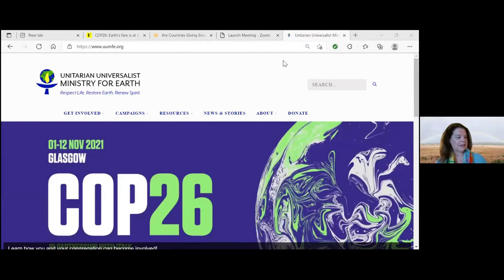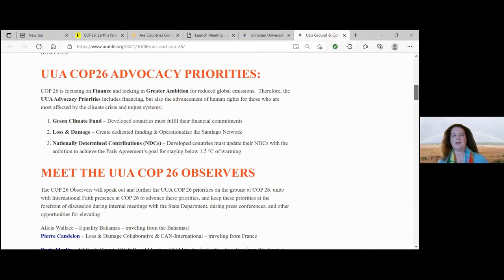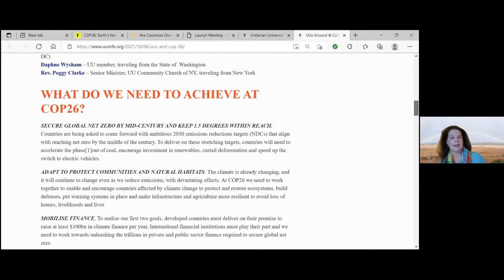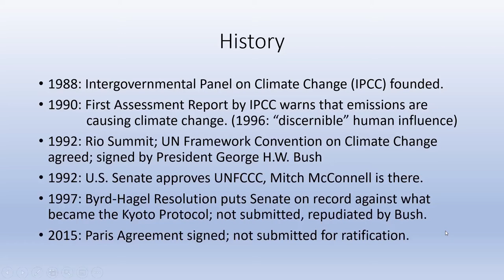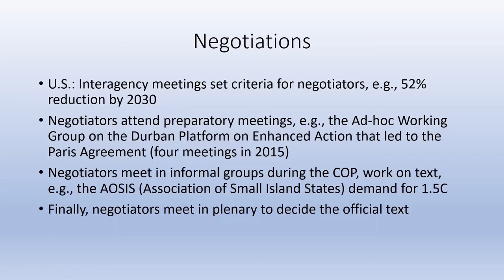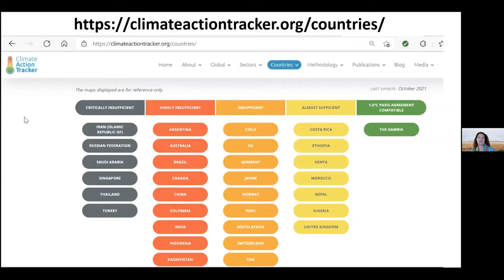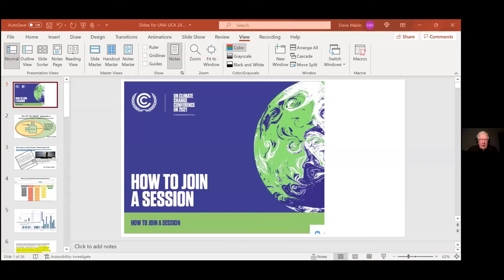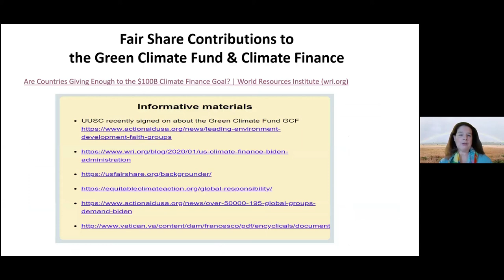Preparing for the COP: Your Actions and the UN Climate Summit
Recording of a virtual event held October 28, 2021, hosted by the UUA Office at the United Nations and Unitarian Universalist Ministry for Earth, to give Unitarian Universalists the chance to understand what to expect from the upcoming COP26 UN Climate Summit and how to plug in. This event included an engaging participatory segment in the style of Model UN.